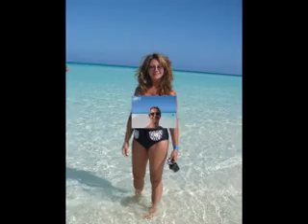Cayo Coco 2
Bailando en la playa con amigos